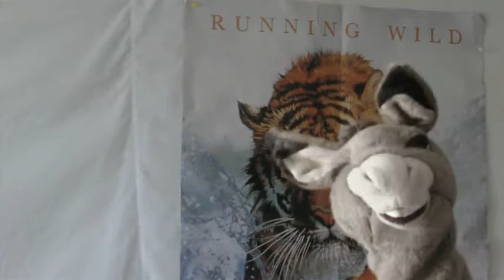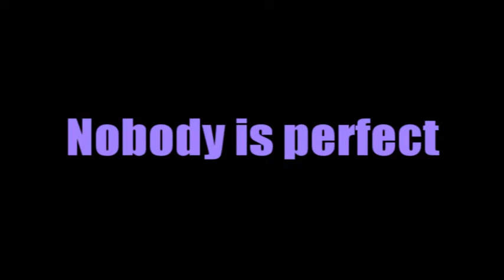"Admiration" in paintball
Nobody's perfect.